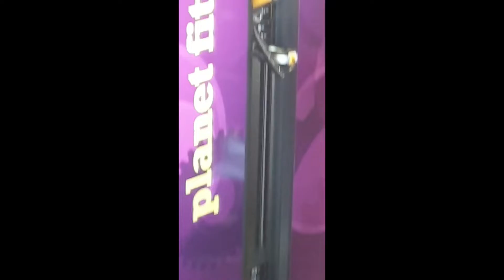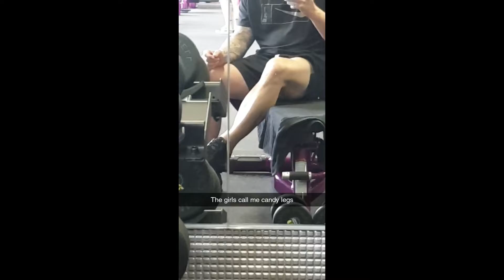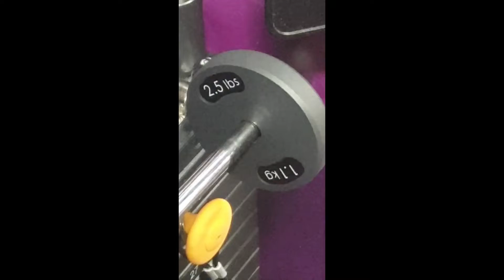Joey Cool and Skinny Pete hit the Gym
Hey Champions heres what me and pete have been up to, ill have some more videos coming soon!